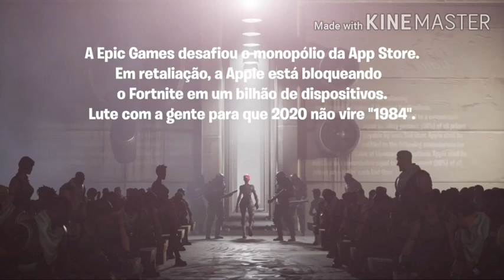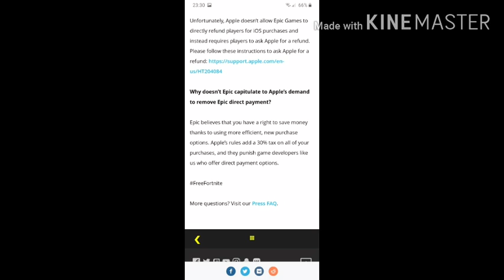Fortnite Declarou Guerra Contra A Impresa da Apple! Entenda o Motivo! Fortnite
A Apple bloqueou o Fortnite da App Store, removendo a capacidade de todos de instalar e atualizar o jogo em dispositivos iOS, enquanto instruía a Epic a “remover o recurso de‘ pagamento direto Epic ’”.  A Apple está mantendo os preços altos para que possam receber 30% dos seus pagamentos e está bloqueando o Fortnite para evitar que a Epic repasse as economias dos pagamentos diretos para você!

 A Epic tomou medidas legais para acabar com as restrições anticompetitivas da Apple nos mercados de dispositivos móveis.  Os artigos estão disponíveis aqui.

 Fortnite permanece disponível no Google Play, PlayStation 4, Xbox One, Nintendo Switch, PC, Mac, GeForce Now e o aplicativo Epic Games no Android.  Sua conta, progressão e compras também permanecem disponíveis nessas plataformas.

Como a Apple BLOQUEOU sua capacidade de atualização, quando Fortnite Capítulo 2 - Temporada 4 for lançada, você NÃO poderá jogar a nova temporada no iOS. Faça sua voz ser ouvida com

 PERGUNTAS FREQUENTES

 Por que não consigo acessar o Fortnite no iOS?

A Apple está bloqueando sua capacidade de obter as atualizações mais recentes do Fortnite!  Todos os jogadores devem ter uma escolha de fornecedores de pagamento e economizar até 20%.  A Apple quer limitar suas opções de pagamento!

 Eu só jogo em dispositivos iOS.  Como posso recuperar o acesso ao Fortnite se só jogo em dispositivos iOS?

Faça-se ouvir na luta contra o app tax!  Todos os jogadores devem ter uma escolha de fornecedores de pagamento e economizar até 20%.  A Apple discorda!

 Haverá problemas de conta se eu continuar a jogar a atualização 13.40 do Fortnite no meu dispositivo iOS enquanto também jogo as atualizações subsequentes em outros dispositivos?

 Se você já baixou Fortnite através da App Store, você não deve ter problemas para continuar a jogar o Capítulo 2 - atualização 13.40 da Temporada 3 - esteja você apenas jogando em dispositivos móveis ou também jogando a versão mais recente do Fortnite em outros dispositivos.

 Assim que o Capítulo 2 - Temporada 4 começar, os jogadores que acessarem o Fortnite ainda poderão jogar a versão 13.40 do Fortnite, mas não poderão acessar nenhum conteúdo novo ou o novo Passe de Batalha.

 Como faço para obter um reembolso se gastei dinheiro no Fortnite e não consigo acessar minhas compras por causa do bloqueio da Apple?

Infelizmente, a Apple não permite que a Epic Games reembolse diretamente os jogadores por compras de iOS e, em vez disso, exige que os jogadores solicitem um reembolso à Apple.  Siga estas instruções para solicitar um reembolso à Apple

 Por que a Epic não capitula à demanda da Apple para remover o pagamento direto da Epic?

 A Epic acredita que você tem o direito de economizar dinheiro graças ao uso de novas opções de compra mais eficientes.  As regras da Apple adicionam um imposto de 30% sobre todas as suas compras e punem desenvolvedores de jogos como nós, que oferecem opções de pagamento direto.

Partilha os meus videos para os seus amigos amigas e familiares para que eles possam conhecer o meu canal.

Deixa o seu like no video se escreva no canal e activa o sininho para que os meus videos possam ser recomendado para as outras pessoas.

A Nossa Meta é 2 mil escritos. Se escreva no canal e partilha para os seus amigos para nos ajudar a alcançar a nossa meta.

Partilhem!
Inscrevam-se!
Comentem!

Tamos juntos!!✌